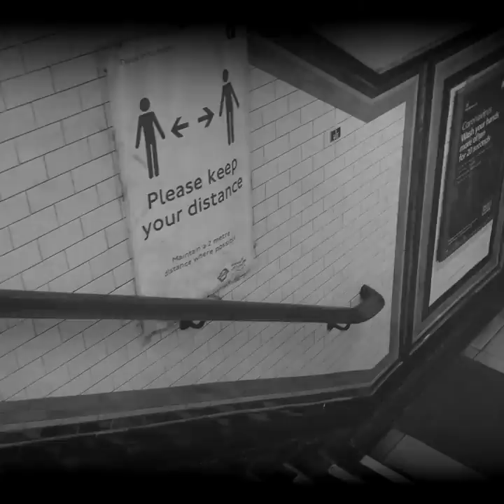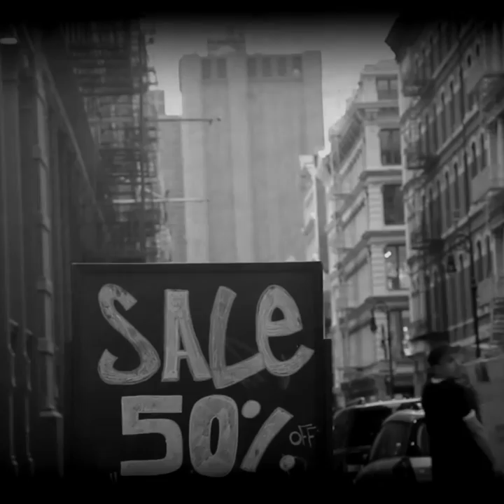Au Sanctuaire du Saint Sacrement -- Maud Evelyne (Vidéoclip officiel)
Au Sanctuaire du Saint-Sacrement -- Maud Evelyne

Ça décrit un moment dans le temps, une simultanéité d'impressions en traversant la rue proche du métro Mont-Royal à Montréal. Je l'ai enregistrée en printemps de COVID, dans ma chambre, avec un Zoom H4N. On y entend des bruits d'enfants, l'usine en arrière de chez nous, des oiseaux, voix, guitare et harmonium.

J'ai fait le montage vidéo à partir d'images d'archives.

Paroles:

Au Sanctuaire du Saint-Sacrement
En face des Escomptes Jean Coutu
J'mange du soleil en attendant
de traverser d'l'autre bord d'la rue

C'est pu l'hiver, c'est pas l'printemps
Y fait moins frette qu'hier un peu
On s'est pas vu ça fait longtemps
J'te rappelle demain si tu veux

Jésus fouille dans les poubelles
Les arbres font de l'origami
J'ai pu de batterie sur mon cell
Bye! Faut que j'men aille à Berri